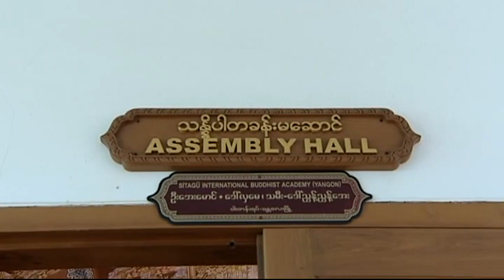1-သီတဂူဆရာေတာ္ သႀကၤန္တြင္း သတိပဌန္ Satipatthana 4-13-2013 (Morning)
သီတဂူဆရာေတာ္ သႀကၤန္တြင္း သတိပဌန္ ပထမေန႔(နံနက္ပုိင္း)
Sitagu Sayadaw Satipatthana 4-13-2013 (Morning)